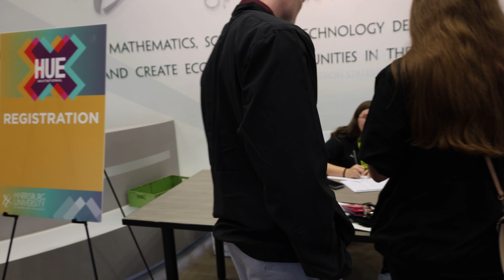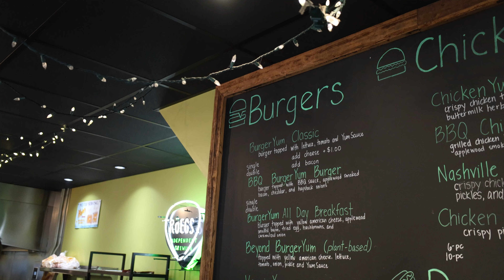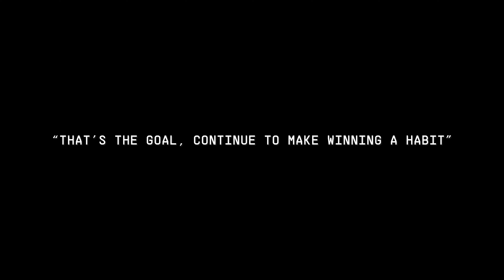OUR COLLEGE ESPORTS TEAM WON A CHAMPIONSHIP | Winthrop Esports Reflections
Reflect on the journey of Winthrop University's League of Legends team and their championship run at the 2023 HUEFEST Invitational.